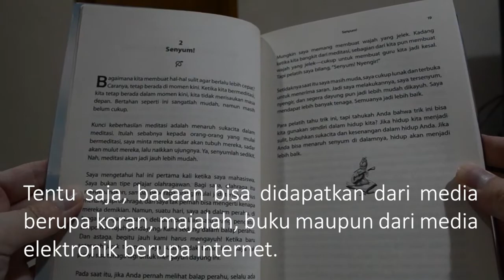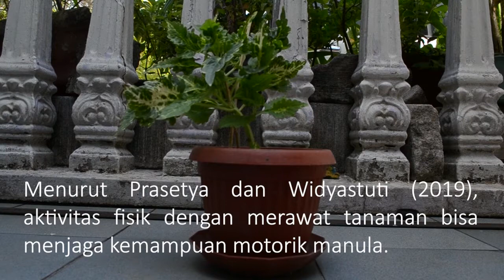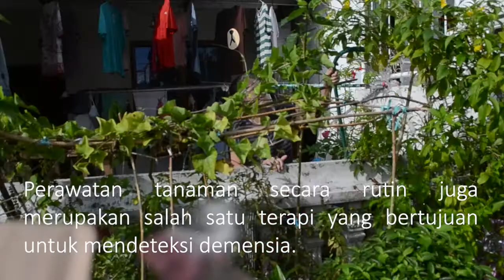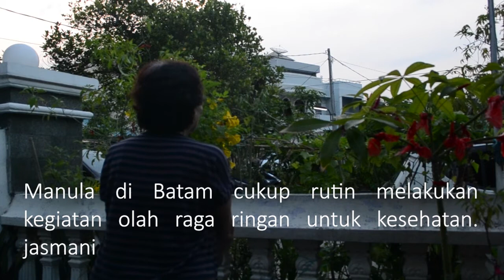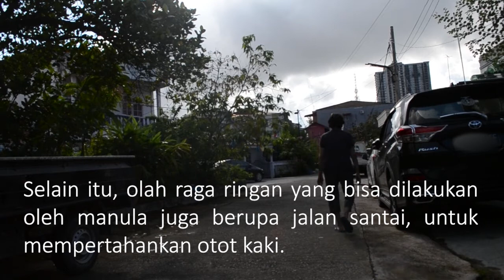Aktivitas Dalam dan Luar Rumah untuk Mendukung Kesejahteraan Manula di Batam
Jika anda sudah memasuki usia lansia, apa saja hal yang perlu anda lakukan agar menjaga kesejahteraan diri?

Video ini dikembangkan sebagai bagian dari tugas akhir untuk tahap uji kelompok besar.

Perancang  : Yongki Wijaya 1731017
Pembimbing : Deli, S.Kom., MMSI